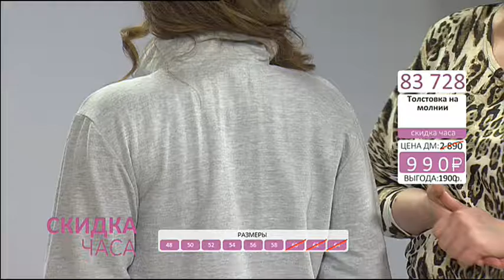Толстовка на молнии